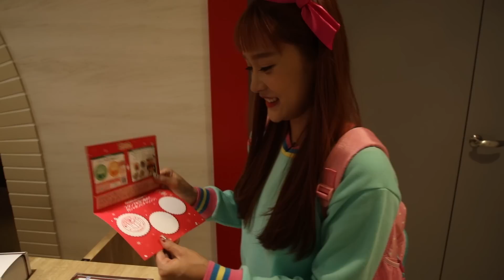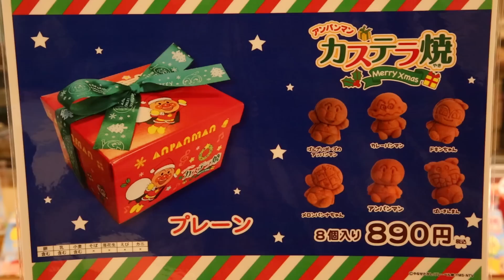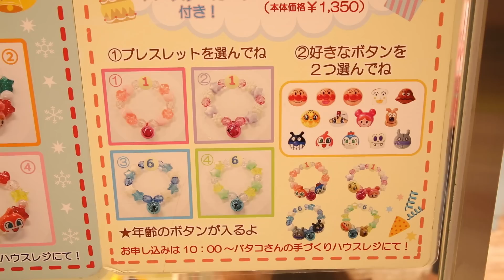날아라 호빵맨!! 후쿠오카 호빵맨 어린이 박물관 만들기 먹방 체험놀이 - 지니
호빵맨을 만났어요!! 후쿠오카에있는 호빵맨 박물관에서 호빵맨 빵도 먹고 신나게 놀아본 이야기.